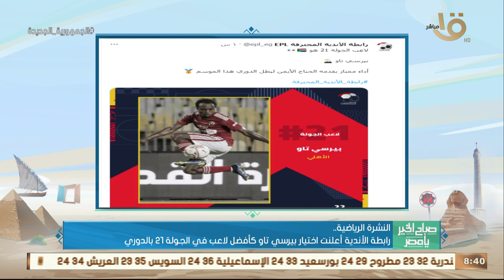الأهلي يتسلم درع الدوري في مباراة حرس الحدود الأسبوع المقبل.. وأهم الأخبار الرياضية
صباح الخير يا مصر | الأهلي يتسلم درع الدوري في مباراة حرس الحدود الأسبوع المقبل.. وأهم الأخبار الرياضية